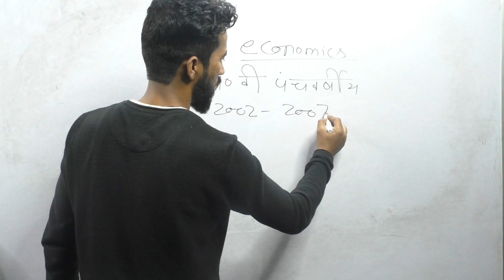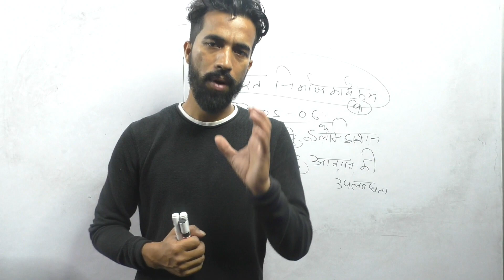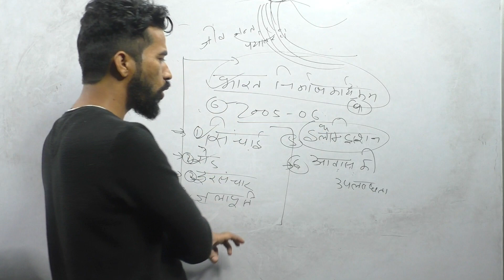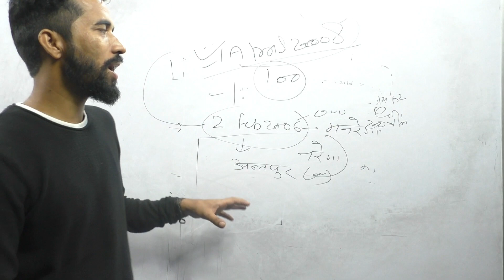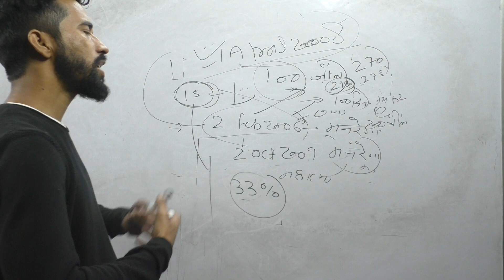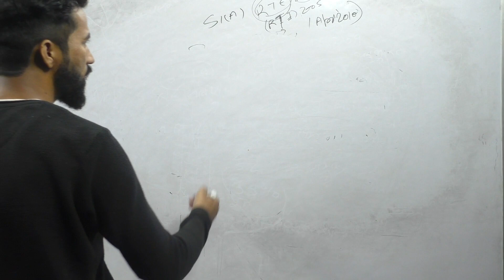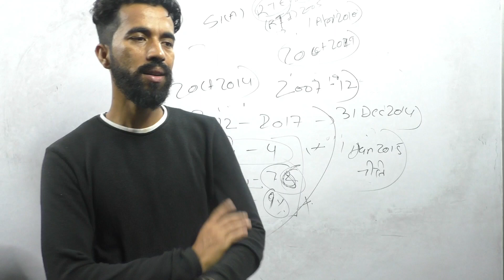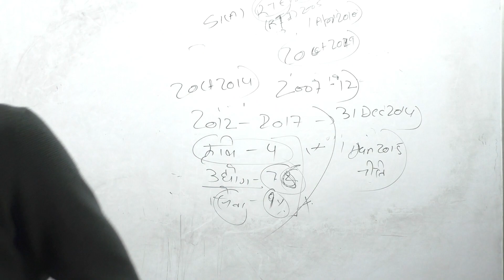economic five year plan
ukpsc/uksssc